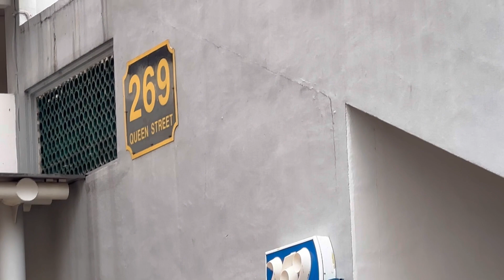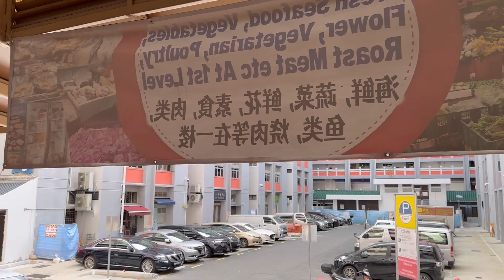參觀組屋，新加坡之旅總結，去一次就夠，質素普通價錢貴